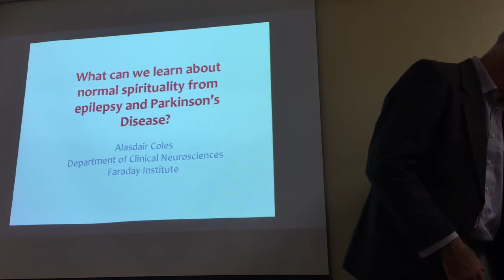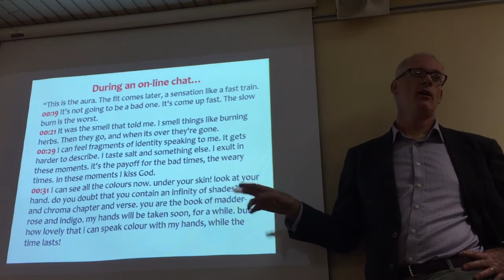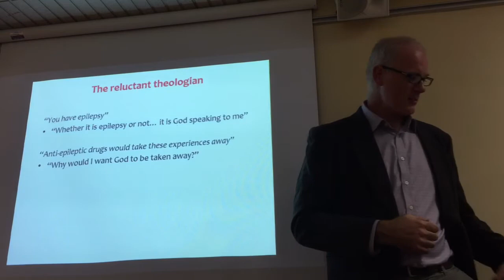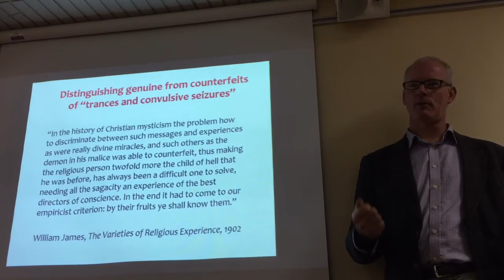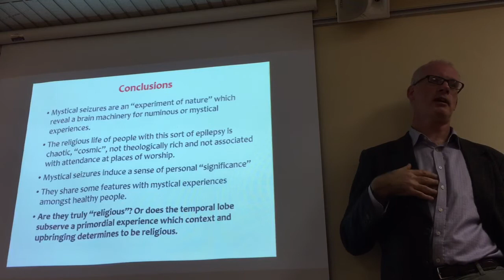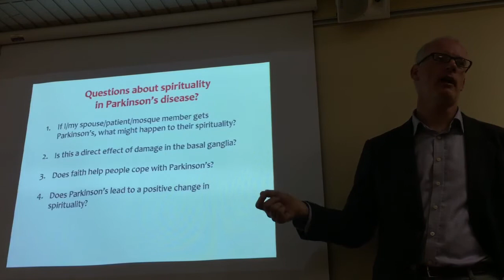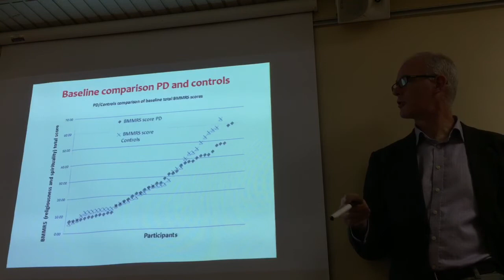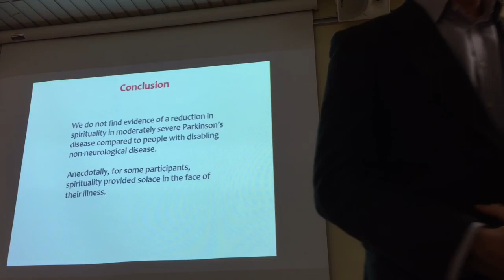Revd Prof. Alasdair Coles "The neurology of religion"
This seminar took place on Thursday 3 December 2015, 4.30-6pm in Wallis Room (St John’s College, 3 South Bailey, Durham)

ABSTRACT:
Studying how neurological diseases affect spirituality is not only pastorally important but also reveals the neuronal pathways underlying various components of the religious life. Studying people with temporal lobe epilepsy may reveal the mechanisms of ecstatic religious experience, and those with migraine show how parietal dysfunction causes out-of-body experiences. Observations such as these allow “neurological fractionation” of the religious human. Claims have been made that people with Parkinson’s disease have selective dysfunction in spirituality, but our work does not confirm this. An overarching issue is what meaning neurological patients make of their illness; some derive spiritual significance from events which are clearly pathological.

BIOGRAPHY:
Alasdair Coles is a neurologist at the University of Cambridge, whose main interest is neuroimmunological diseases of the brain, especially multiple sclerosis. He was ordained in the Church of England in 2008 and has a growing research interest in the spirituality of people with neurological diseases, focusing on Parkinson’s disease and “mystical seizures” in temporal lobe epilepsy.